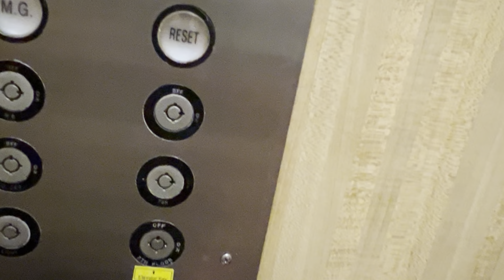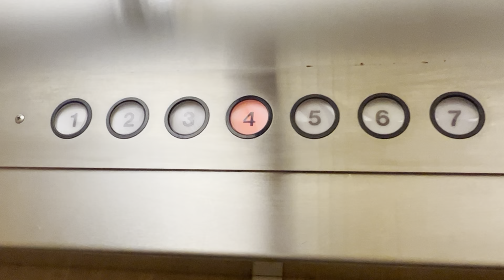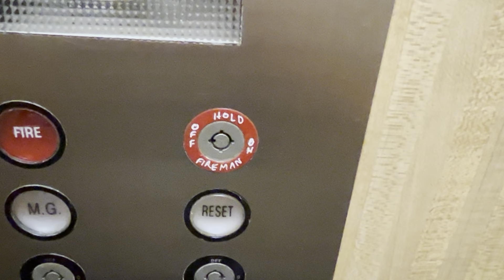Bazaar Hydraulic Elevator - Ocean City NJ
Description, Recorded August 2024.
I forget where this was exactly, but I know it was at a condo building that was across from/behind the Atlantic/pavilion motor lodge hotel. Not sure if the Epco fixtures were slapped on at some point or if they are original. I have no clue what this Elevator is/was The one thing I do knows that is one of the loudest fans I’ve ever heard.
Also, what’s with the floor passing chime sounding like the innovation directional chimes? Pretty odd if you ask me. Not sure if the chimes were wired wrong, or if that’s the way it was supposed to be but regardless, I kind of like it.